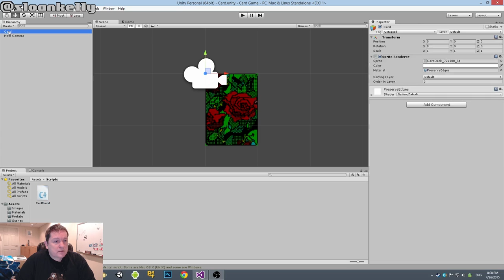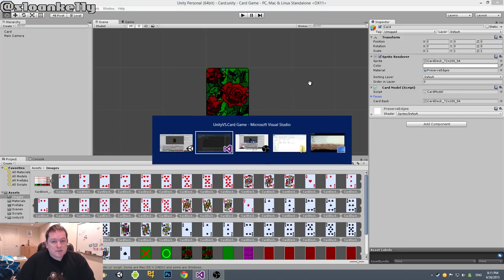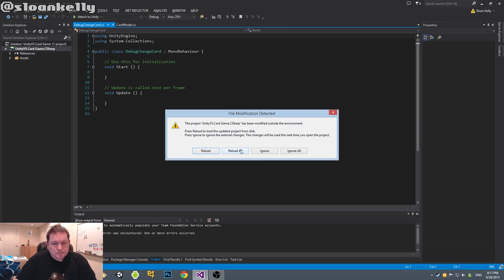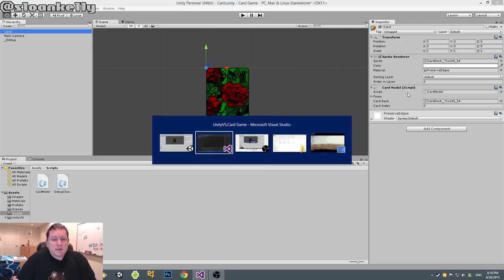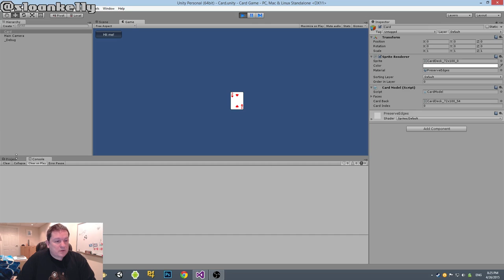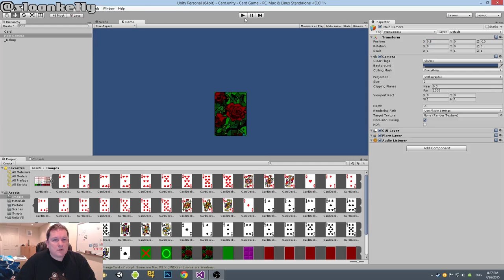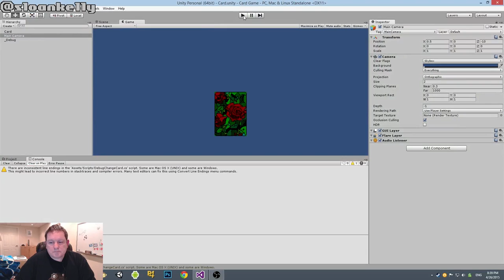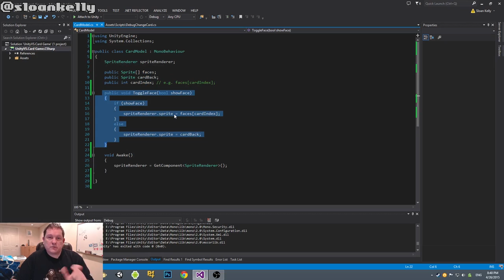Blackjack Card Game in Unity Part II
Part 2 of the card game we're creating in Unity 5. This video shows how to create the CardModel. This class is the abstraction of a playing card; it will contain an array of all the possible faces a card can have as well as the back image.

Testing (I call it 'debugging' in the video :/) code is created to flip-through the cards. This test code is throwaway, we won't use it in the game, but it's handy to test the CardModel class.